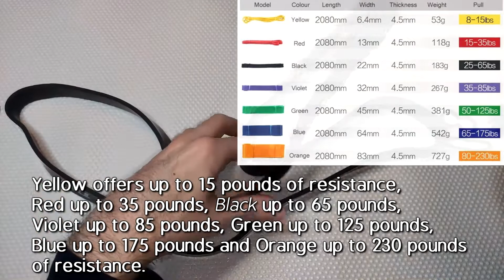Resistance Bands | Review and How to choose the right band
ORDER LINK
Resistance Bands